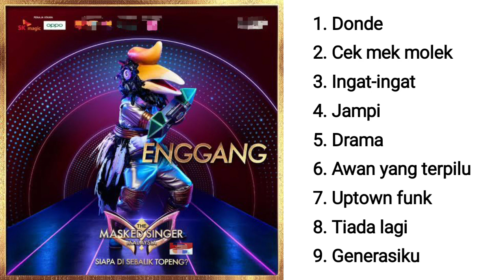Vince AF1 @ Enggang FULL Performance | The Masked Singer Malaysia 2020